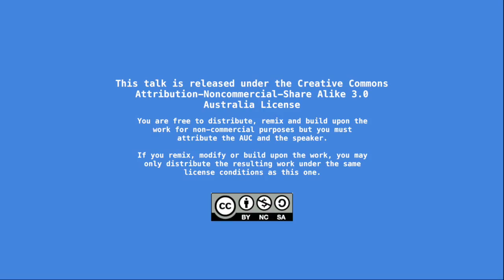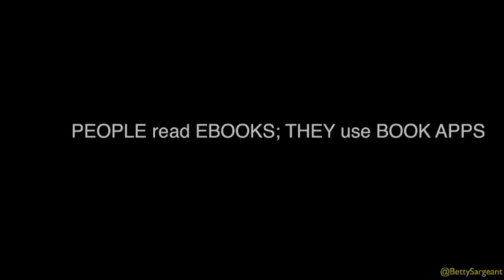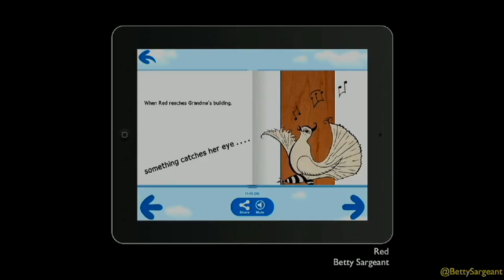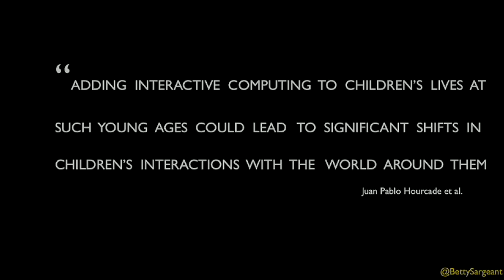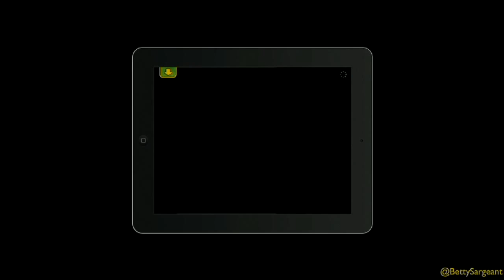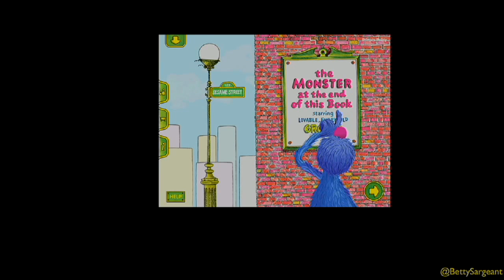Social interaction over shared devices: Designing Interactive Story Apps for Children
Presenter: Betty Sargeant

Storybook apps can contain visuals, text and audio; audio narration commonly ‘reads’ the written text aloud. As a consequence, adults are not required to read storybook apps to children. Yet when adults do read books alongside children it can lead to deeper understandings of narrative content and to positive social bonding. In this talk Betty discusses how she designed her award winning children’s storybook app How Far is Up. She describes the research behind her work and ways in which apps can be designed in order to foster social interaction to occur over shared mobile devices.